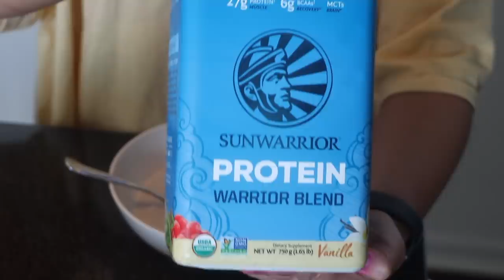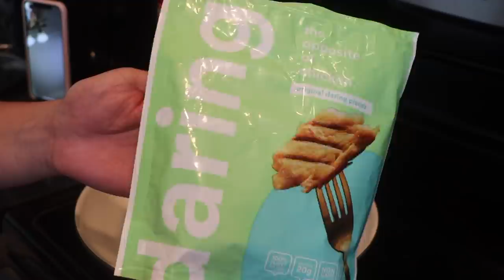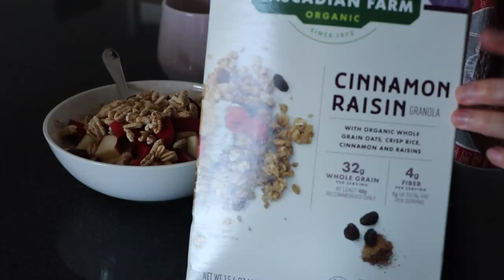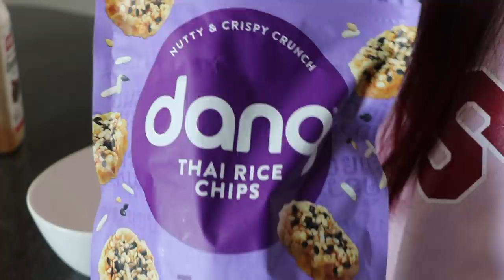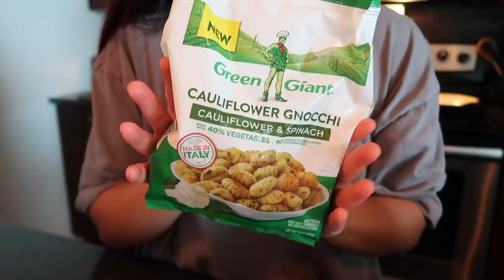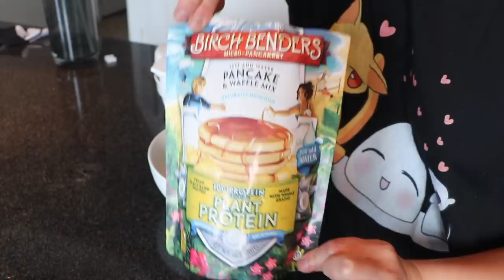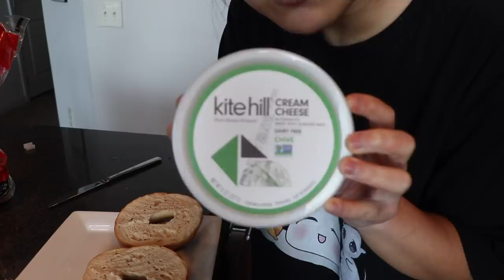I TRACKED MY CALORIES FOR A WEEK | what i eat in a week